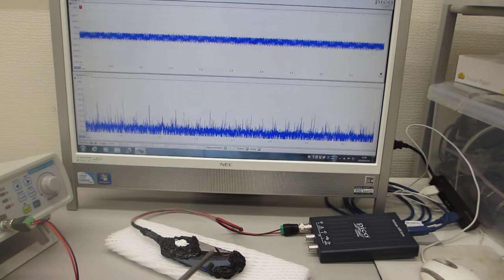メガヘルツの超音波発振による、表面弾性波のダイナミック制御技術（超音波システム研究所）